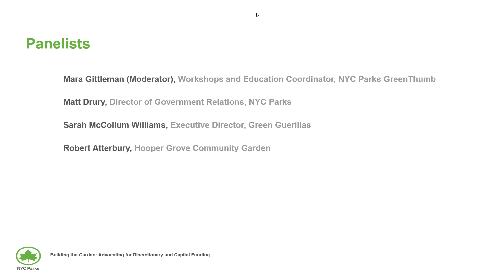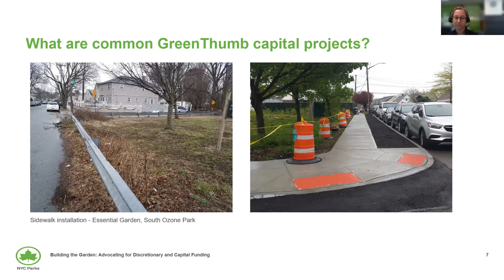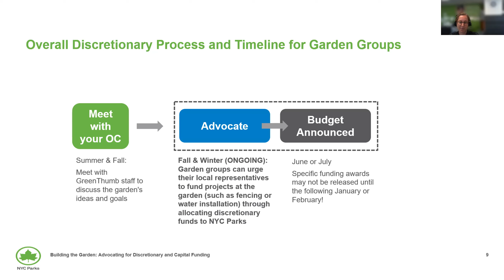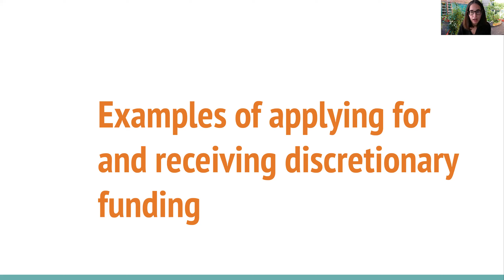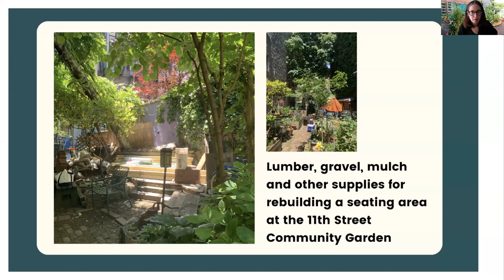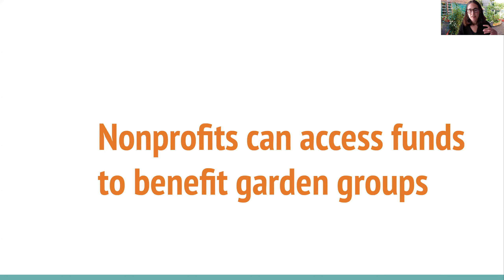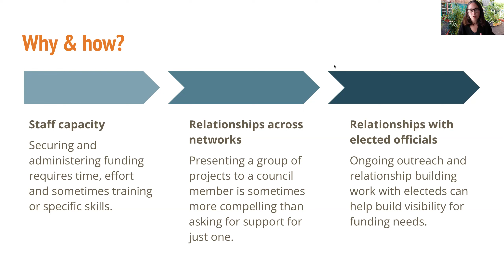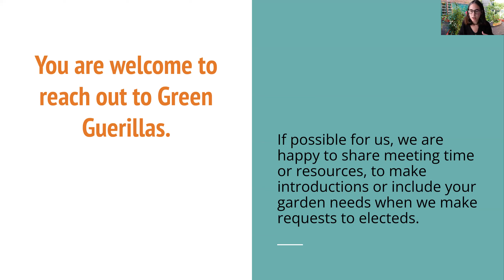Building the Garden: Advocating for Discretionary Funding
Hear from community gardeners, Green Guerillas, representatives from NYC Parks, and the offices of elected officials to learn about how to advocate and build relationships with your elected officials to allocate discretionary expense and capital funding for your garden.